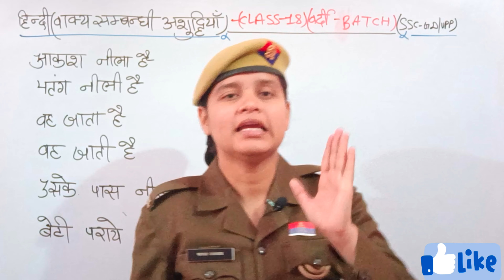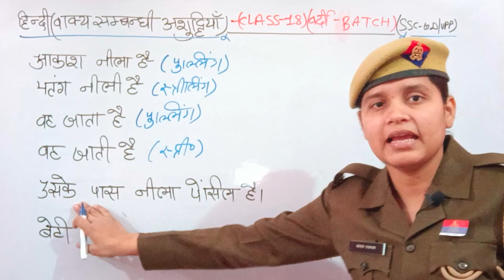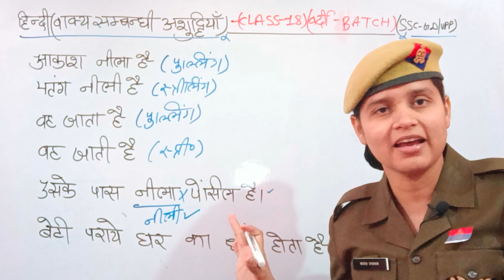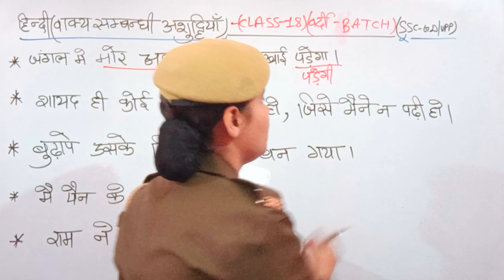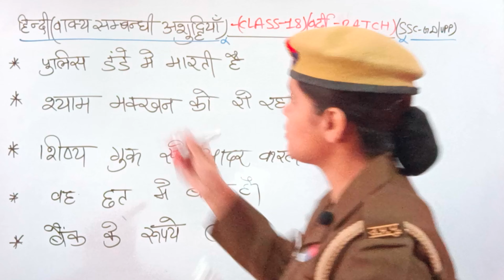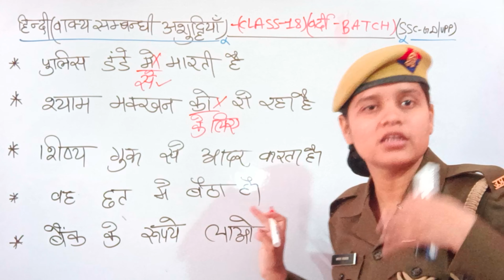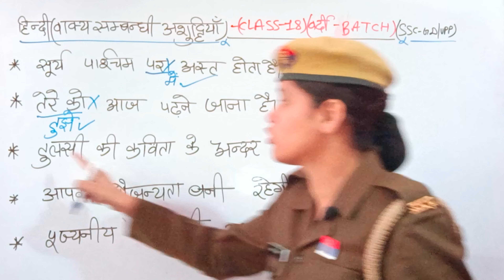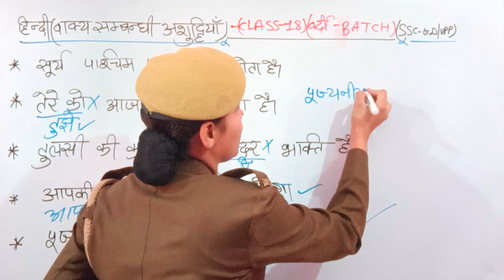हिंदी-(वाक्य संबंधी अशुद्धियां) SSC GD AND UP POLICE